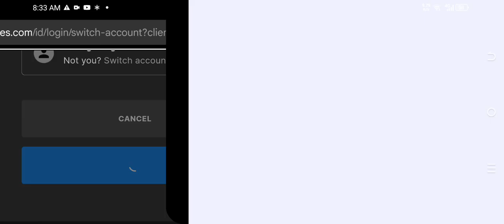Playing rocket league sideswipe for the first time